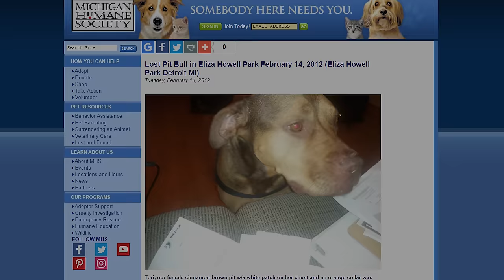This ABANDONED Detroit Neighborhood Is Turning Back To Nature: Brightmoor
Detroit's Brightmoor Neighborhood has been notorious for crack houses over the years. As violent crime increased in this neighborhood starting in the 1970's, the neighborhood started to decline at a rapid rate. Today, there's more than several empty blocks throughout the neighborhood.

0:00 - 3:20 Eliza Howell Park
3:20 - 12:28 Fenkell
12:28 - 14:25 The Only "Nice" Area Left In Brightmoor
14:25 - 29:59 Mostly Abandoned Blocks